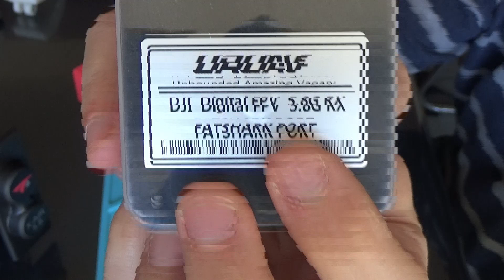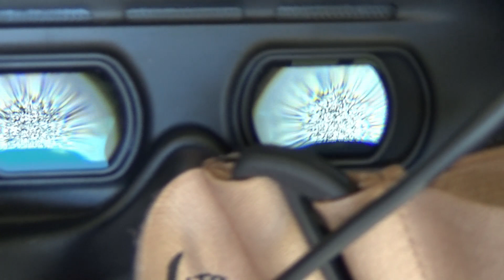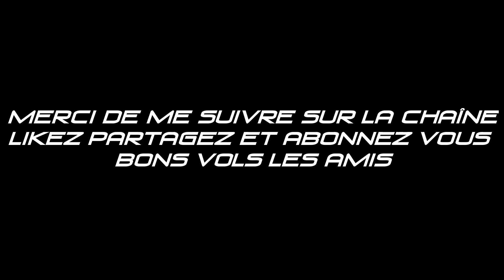URUAV DJI FPV 5.8Ghz RX PORT 2.0; L'analogique sur votre masque DJI plug and play et safe + GIVEAWAY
Rajoutez un rx analogique sur votre masque DJI sans perte de garantie !!!

Lien pour le commander:

Mon matos:

Frames: Rival HD, Rival 3",  Rival GFX 6" Fanatic X Frame; MAPU/MAPU HD (proto Freeride FPV), Flexone V1, Flexone Beta

Radio Taranis QX7:

Gimball M7:

Combo dji fpv system avec/sans radio:

Masque seul DJI FPV System:

Air Unit DJI FPV System:

Masque FPV EACHINE EV800D:

Lunettes Fatshark HDO:

VRX Eachine Pro58:

TOWER MAMBA F405 MK2:

Combo KAKUTE F7 HDV:

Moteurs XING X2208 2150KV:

VTX AKK X2 ULTIMATE:

VTX ImmertionRC Tramp HV:

Camera Foxeer Micro Monster Pro 1200TVL WDR 16/9:

Antenne 5.8ghz Foxeer Lollipop V2:

Module GPS BN-220:

Lipos CNHL 5S 1300mah 100C:

Chargeur ISDT D2:

Chargeur ISDT Q6 Pro:

Platine de charge // XT60 (paraboard):